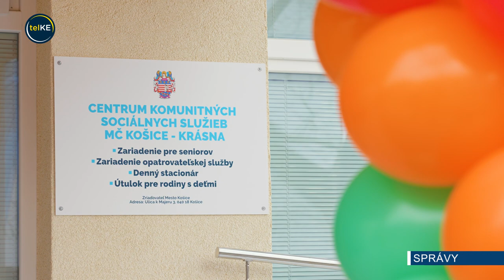V Krásnej otvorili Centrum komunitných sociálnych služieb